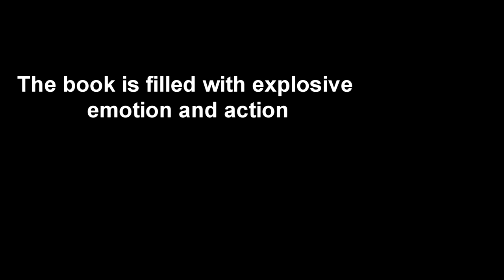Midst of My Confusion eBook - By David Rocha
This is a book written by Pastor David Rocha before he surrendered to the Lord. It is a fictional story of a young man growing up in small town and being pulled into a gang lifestyle. For those that have a heart to reach the young gang member, this book can help you know the mentality of our youth. For more info about House of Rest Church, go